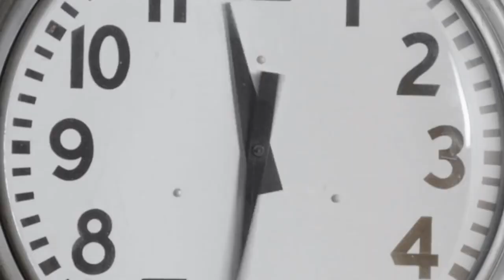KON TIKI SKI